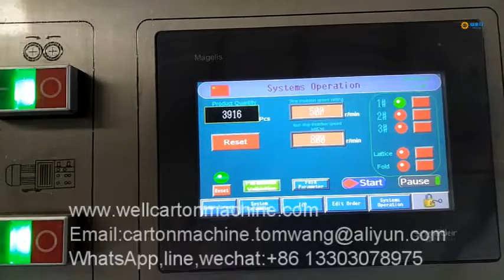Automatic cardboard partition machinery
We specialize in small cardboard parti tion machinery,paper carton parti tion assembly inserter machine,cup carton automatic parti tion ass embly machine